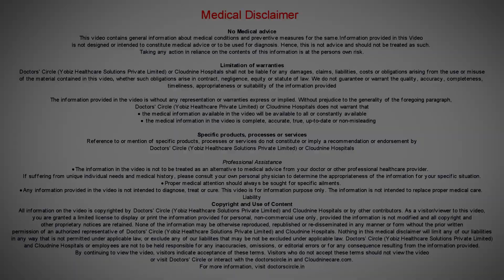Can you have 2 miscarriage in a row? At what week do most miscarriage occur? I Dr. Pooja Bansal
The most  miscarriages  occur in the  first  trimester  of pregnancy,  that is from the conception upto the  12 weeks of  pregnancy and  there are  very  less percentage  of  chances where the miscarriages  occur  from the  12 to  20 th week  of  pregnancy. Yes   most of the miscarriages  occur in the first trimester of  pregnancy, upto 12  weeks so if there  are 2 or  more  miscarriages in a row, that  is  recurrent  miscarriages. Recurrent pregnancy losses are not very common but among 5% of pregnancy it is seen. The causes  as  we  discussed  before  could be one of the  causes to have a  recurrent miscarriage. If there is  only  single  first  miscarriage happened, we generally say it is a wastage of pregnancy. But if it is  happening again and again  it could be very traumatic  for  the mother,  we try  and investigate the case, what was the cause, which  we generally  do, if a doctor  suggests, we do a hysterolaparoscopy, to see if the  septum is  there, the fibroids are  there,  or  we can remove that, we are  just  removing the  septate  or  correcting the shape  of the uterus to plan  for the next pregnancy. If it is happening with genetical cause, then definitely we are doing the karyotyping of the patients, of the parents to rule out the genetical cause.